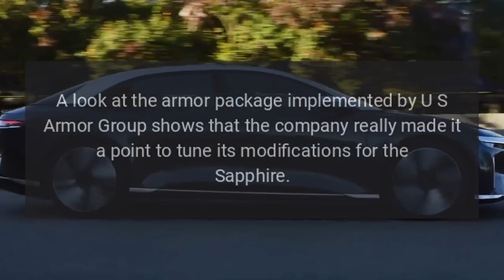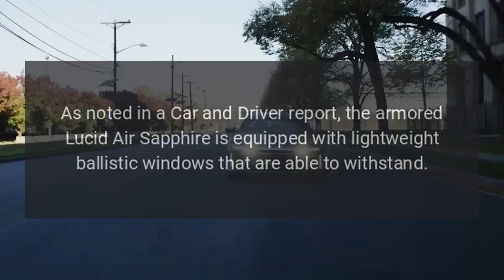Lucid Air Sapphire Becomes Worlds Fastest Armored Car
The Lucid Air Sapphire has now effectively become the world’s fastest armored car.